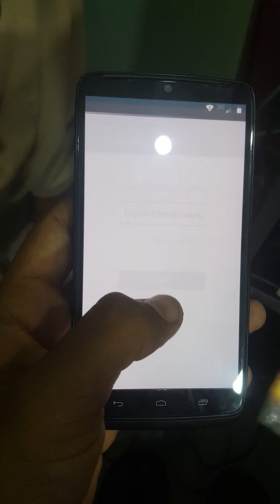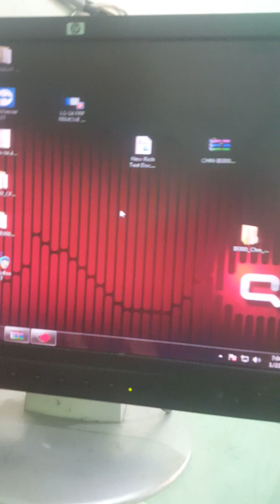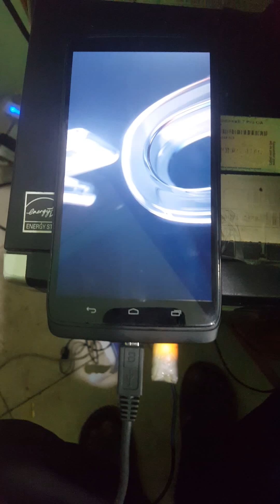XT1254 FRP via cm2 eassy and 100% ok solution